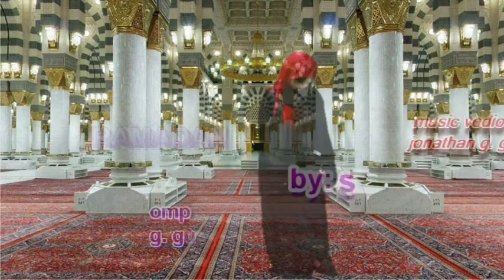Moro song_ SAMRAIDA A.G_ RAMADAN the official music vedio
for all bangsamoro artist supporters and SAMRAIDANIAN"S fans this is for you.. hope you like it.